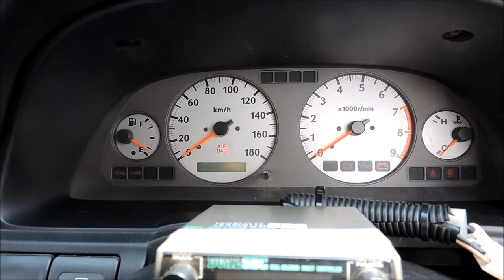WGNC34 137330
2000y NISSAN STAGEA GF-WGNC34 25t RS FOUR S TURBO 5MT! 4WD
BNR34 BAYSIDE BLUE? ASK FOR SPEC!
PS / PW / ST / SR / CD / AW / AB / ABS / AAC / Keyless